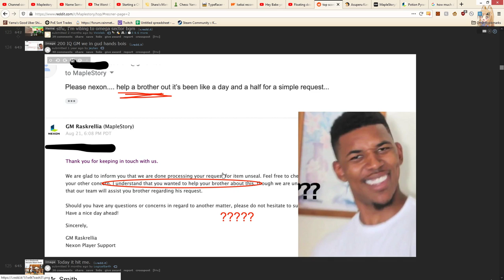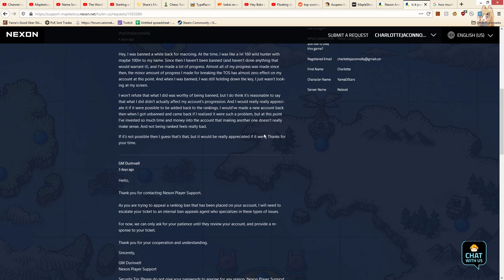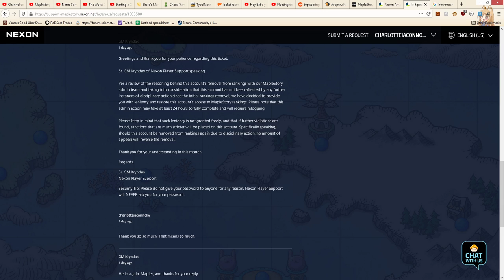Maplestory || Yama Plays Killing Floor 2 (622)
Today we talk about how Maplestory's support team is stellar. They're really really great.